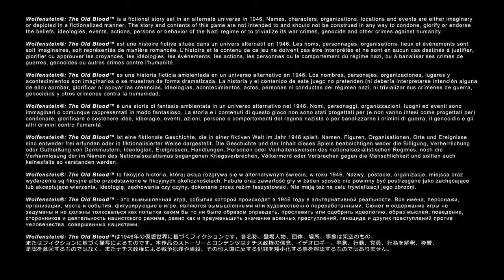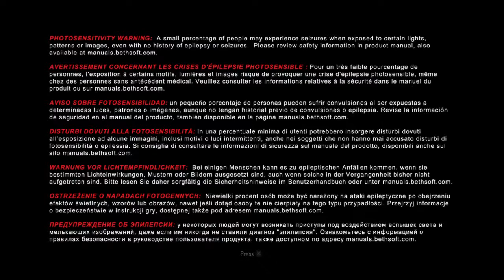Wolfenstein the Old Blood Part 1